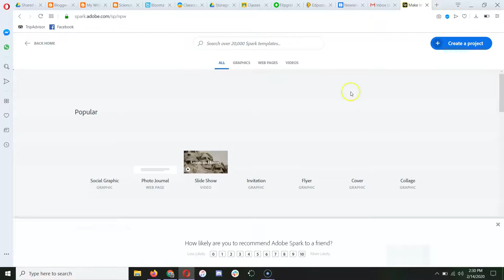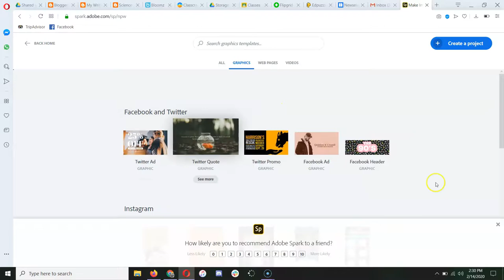Adobe Spark School Login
How to login to your Chimacum Schools Adobe Spark accounts using your district Google accounts. Very simple!